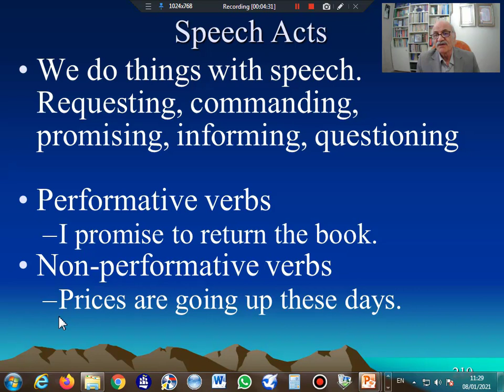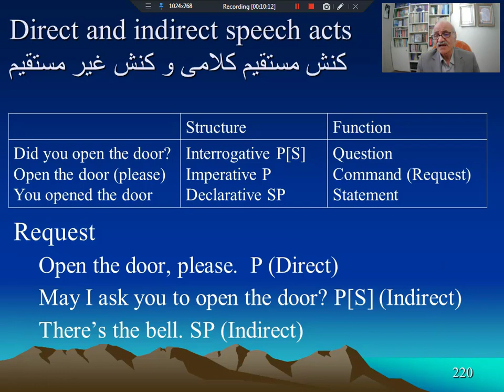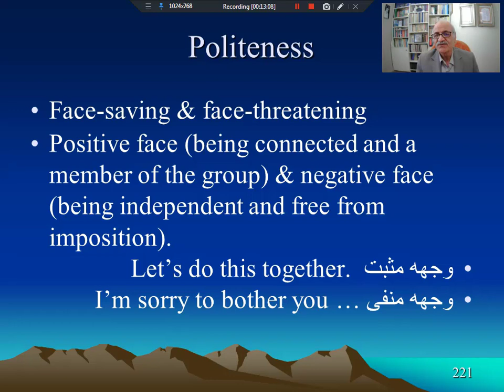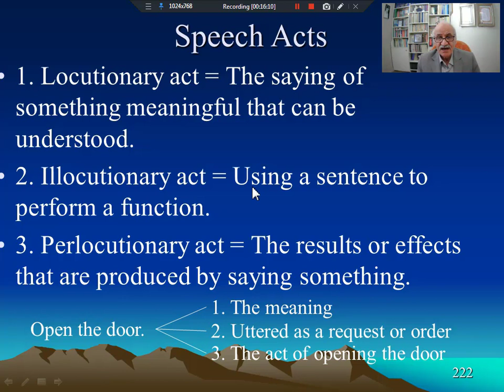زبانشناسی دو - 15 - کنش کلامی، ادب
زبانشناسی دو
Linguistics

زبان‌شناسی دو مطالب کلیات زبان‌شناسی 2 را در بر می گیرد و در دوره کارشناسی به دانشجویان زبان و ادبیات انگلیسی، مترجمی زبان انگلیسی، و آموزش زبان انگليسی تدریس می شود. این درس مطالبی چون معناشناسی، کاربردشناسی زبان، تجزیه و تحلیل کلام، زبان و مغز، فراگیری زبان اول، فراگیری/یادگیری زبان دوم، زبان اشاره، و زبان و گونه های محلی را شامل می شود